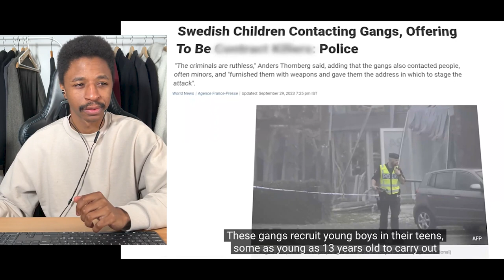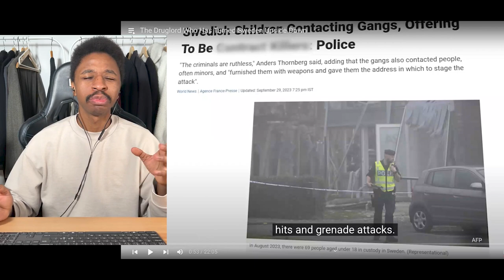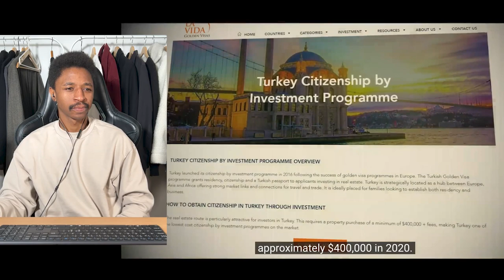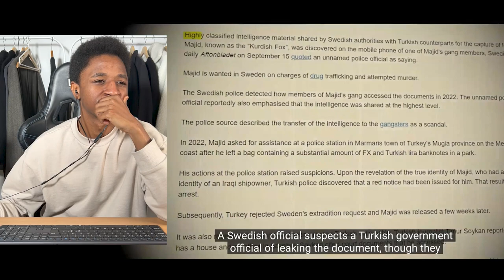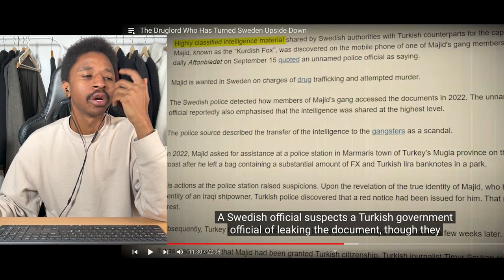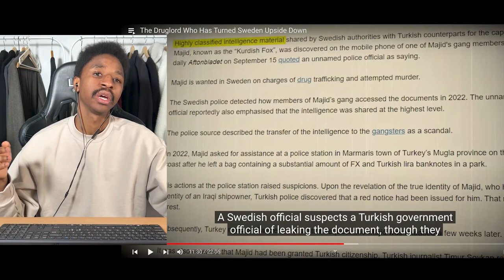The Druglord Who Has Turned Sweden Upside Down - How multiculturalism destroyed SWEDEN